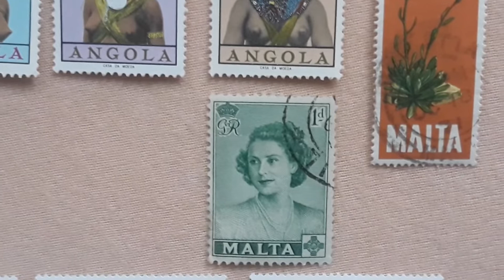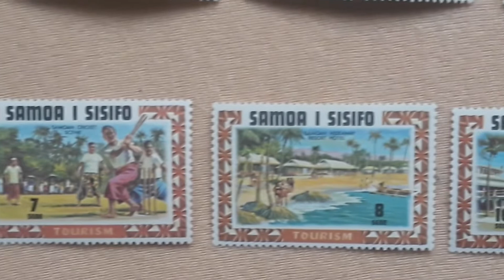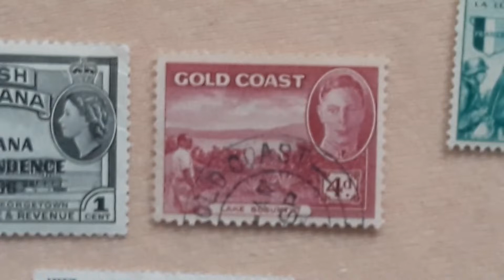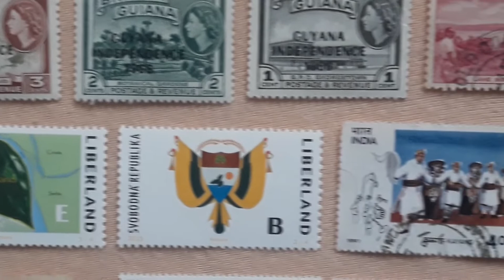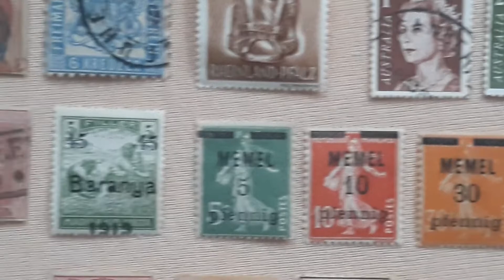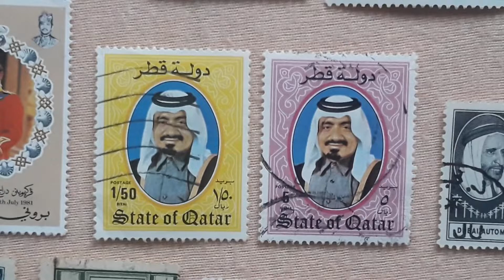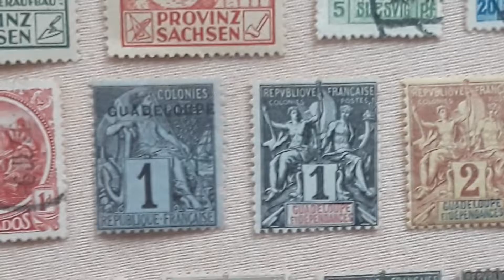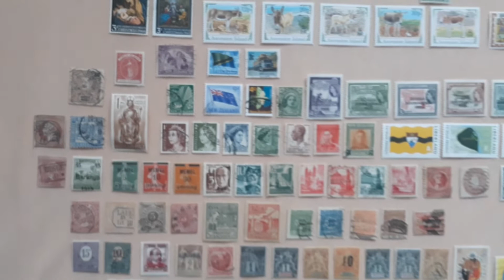Philately 58 (World stamps)